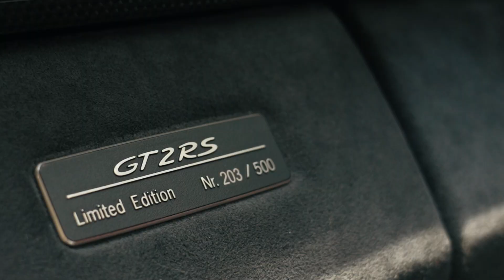2011 Porsche 911 (997) GT2 RS/ BINGO MEDIA